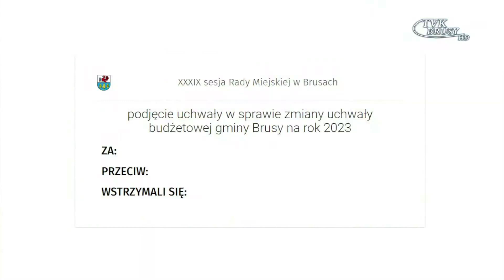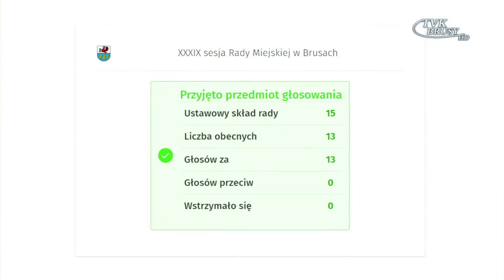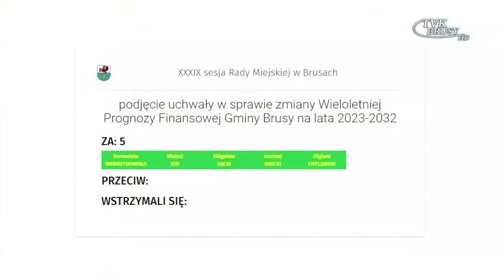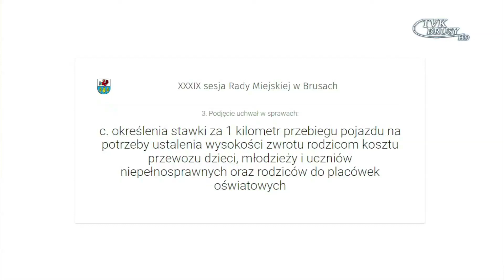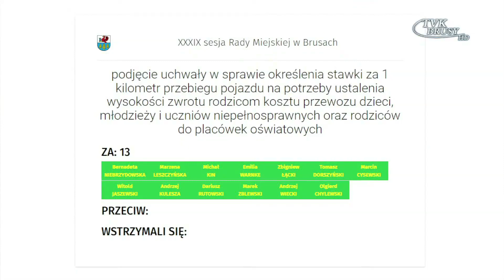XXXIX Sesja Rady Miejskiej w Brusach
10 stycznia 2023 roku